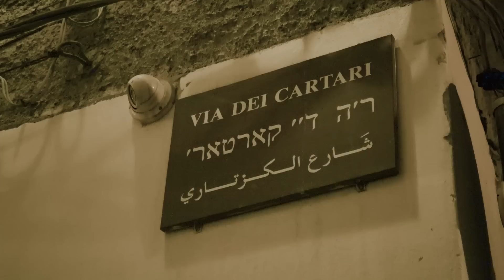In SELLA al mio DESTRIERO!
Grazie mille a per la gita fuoriporta!

La camera DEFINITIVA
La camera da VLOG
Il mio drone
Il microfono PERFETTO
Faro LED a batteria
Cavalletto Manfrotto
Steadycam economica
Il miglior polarizzatore (qualità/prezzo)

Video montati con: Adobe Premiere CC 2017 su MacBook Retina 2013 (2,6 GHz Intel Core i7 - NVIDIA GeForce GT 750M 2048 MB
Intel Iris Pro 1536 MB - 16gb di RAM )